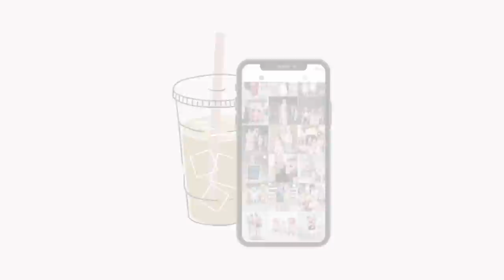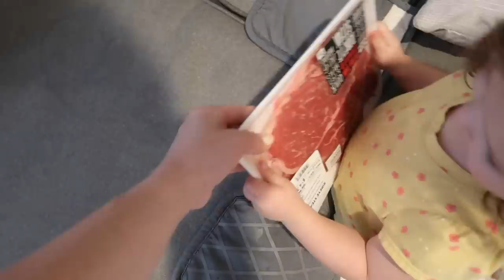WEEKLY WALMART GROCERY HAUL FAMILY OF 6 | EASY CROCKPOT RECIPE | FRIDGE RESTOCK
Sharing our weekly grocery haul and a crockpot recipe (which was a fail)